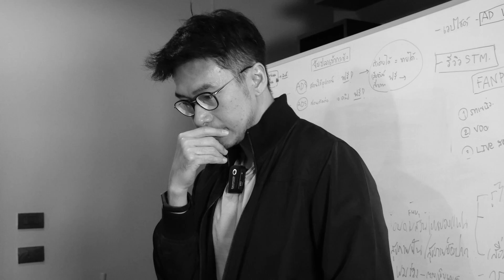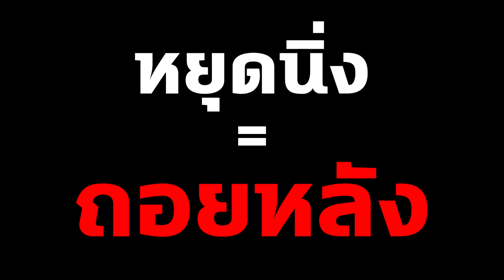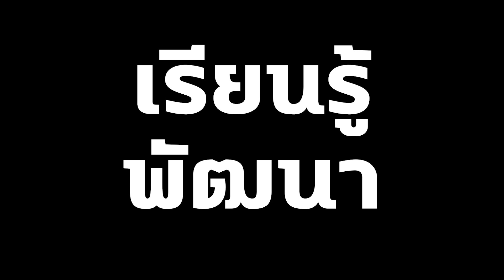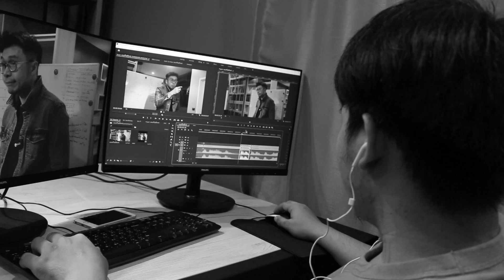อายุไม่สำคัญ ไม่มีคำว่าแก่เกินเรียนรู้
การประสบความสำเร็จ
ไม่มีคำว่า สายเกินไป
เรามักคิดว่า เรียนมหาลัยจบ
คือไม่ต้องเรียนรู้อะไรแล้ว
แต่ชีวิตจริงในทุกวัน
คือการเรียนในมหาลัยแห่งชีวิต
สอบตก=ขาดทุน
สอบผ่าน=ก็ได้ไปต่อ
ตอนเรายังเด็กยังเรียนๆเล่นๆได้
แต่พอโตขึ้นมา...ทำเล่นๆระวังเจ๊งนะคับ
เพราะโลกแห่งความจริงมันไม่ง่ายเลย...จริงมั้ย??
ตัวผมเอง...เรียนทุกวัน
ทำการบ้านทุกวัน
ต่างจากสมัยในโรงเรียนคือ
ชีวิตจริงไม่มีใครมากำหนดโจทย์
หรือให้การบ้าน
คนที่กำหนดทุกอย่างคือ "ผมเอง"
ผมเรียนรู้จากคนเก่ง
เรียนรู้จากคนที่เคยทำมาก่อน
เรียนรู้จากคนที่มีทักษะมากกว่าผม
เรียนรู้จากคนที่มีความชำนาญที่เราไม่เคยมี
ห้ามคิดว่า  เราเก่งแล้ว
ห้ามคิดว่า เค้าอายุน้อยกว่าสินเราไม่ได้
ห้ามทำตัวแบบน้ำเต็มแก้ว
ห้ามทำตัวแก่ไม่อยากเรียนรู้เรื่องเทคโนโลยี
ผมเชื่อว่า  คนที่คิดว่า ตัวเองเก่งแล้ว
คือ คนที่ฉลาดน้อยที่สุด
เพราะถ้าคิดแบบนั้น
คุณจะไม่มีโอกาสได้เรียนรู้ทักษะใหม่ๆได้อีก
❤ผมเห็นคนรวยหมื่นร้านอย่างอากู Grammy ตั้งใจฟังเทรนเนอร์อายุ 22 ปีสอนวิดพื้น...ด้วยความยินดี
❤ผมเห็นพี่เบิร์ดนักร้องซุปตาร์เรียนรู้ท่าเต้นใหม่ๆจากแดนเซอร์รุ่นลูกอย่างตั้งใจ
❤ผมเห็นนักธุรกิจร้อยล้านมาให้ผมสอนพูดหน้ากล้องในการเป็นyoutuberแบบโคตรตั้งใจ
ขนาดคนโคตรเก่งยังไม่มีอีโก้
เราเองแค่ผู้น้อยตัวเล็กๆ
ก็จงไม่เย่อหยิ่งเป็นอึ่งอ่าง
ที่ลำพองตัวเอง
ทั้งๆที่จริง...ก็ยังเก่งอยู่ในกะลาตัวเอง
จงเป็นผู้มีปัญญา
เป็นดอกบัวเหนือน้ำที่พร้อมรับความรู้ใหม่ๆเสมอ
โลกนี้...ไม่มีใครเก่งคับฟ้า
มีแต่เก่งไม่มาก
แต่เราจะดีขึ้นในทุกวัน